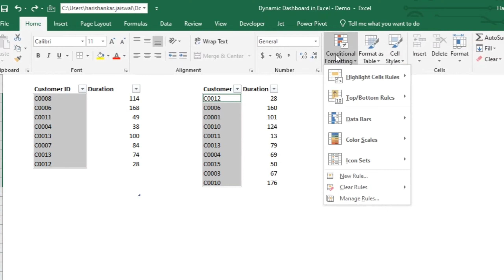How to color duplicates from two columns in excel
You can use conditional formatting in Excel to highlight duplicate values between two columns. Here are the steps:

Select the two columns that you want to compare for duplicates.

Click on the "Home" tab in the Excel ribbon.

Click on the "Conditional Formatting" button in the "Styles" section.

Choose "Highlight Cells Rules" and then "Duplicate Values" from the drop-down menu.

In the "Duplicate Values" dialog box, select "Duplicate" in the "Values" section.

In the "Format" section, choose the formatting you want to apply to the duplicate values. For example, you could choose to highlight them in red.

Click "OK" to close the dialog box and apply the conditional formatting to the selected cells.

Now, any duplicates between the two columns will be highlighted according to the formatting you chose.